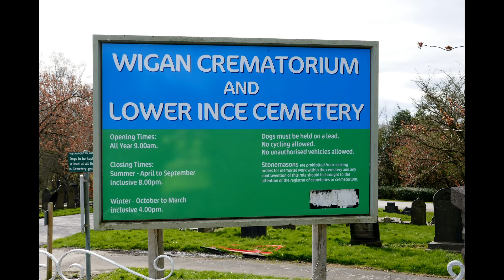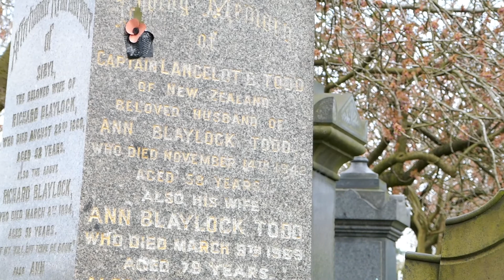Lower Ince Cemetery